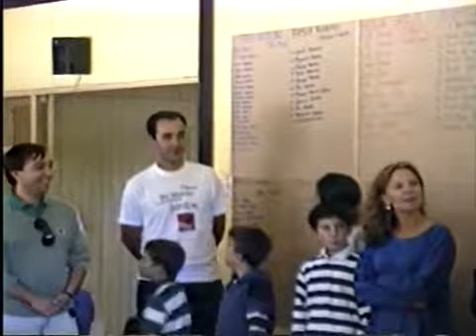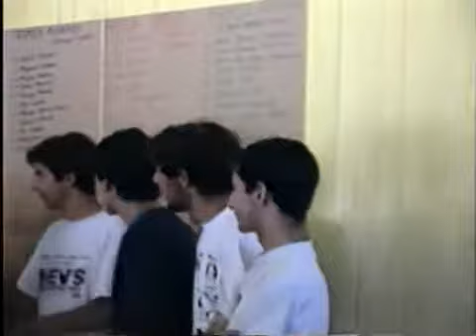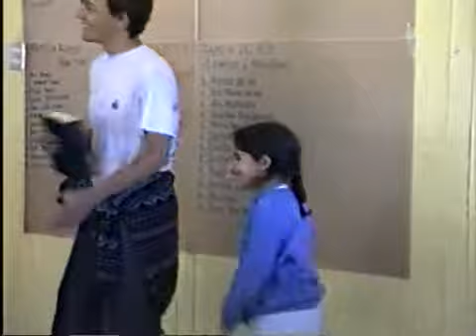misiones raul ventura